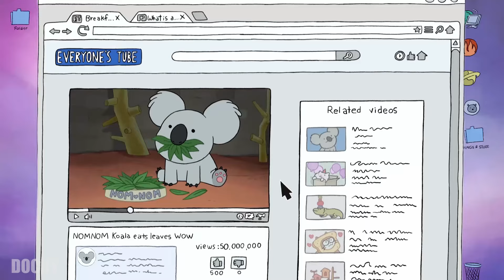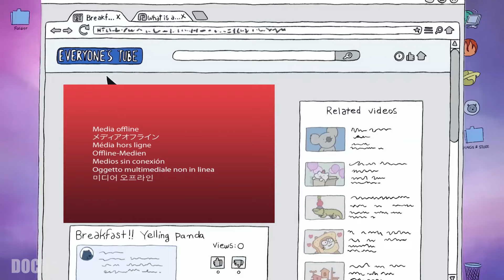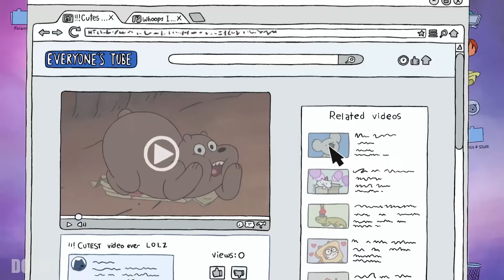Escandalos- Video Viral Pardo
Escandalosos Panda, Polar y Pardo
Serie Animada Escandalosos
Scandalous Animated Series